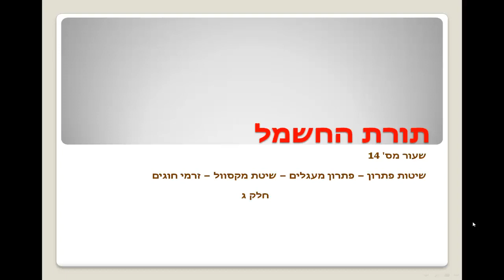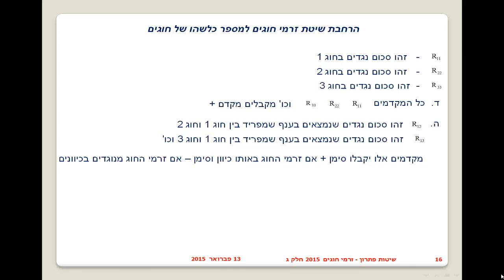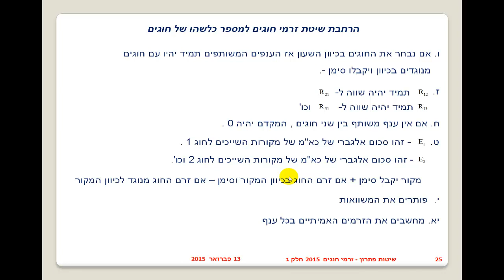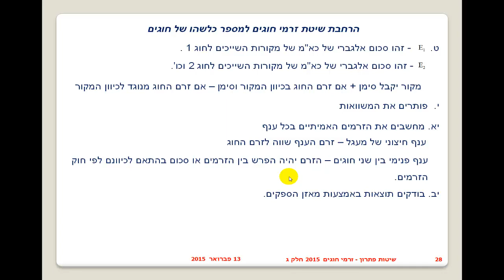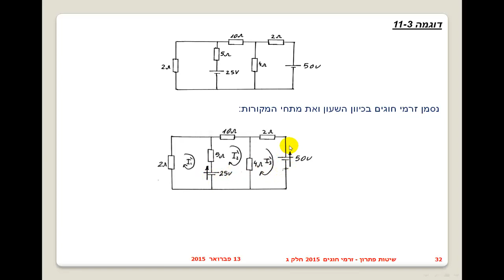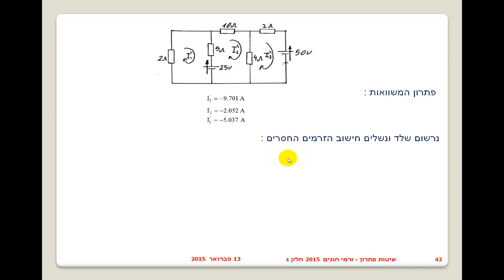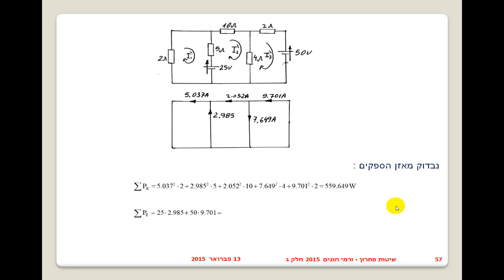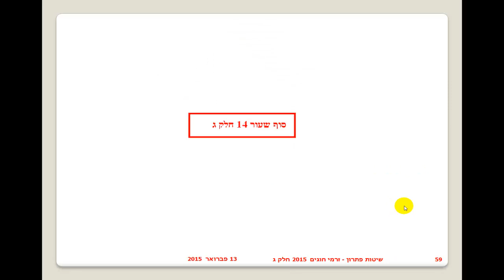שעור מס 14 זי הנדסאים 2015 שיטות פתרון זרמי חוגים חלק ג